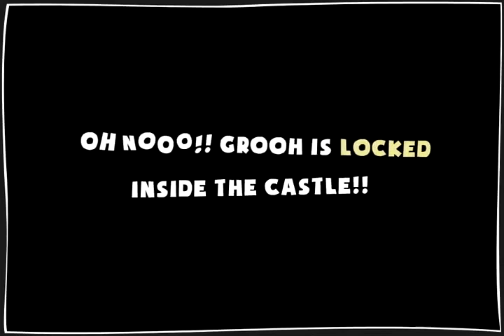Official Grooh Trailer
Grooh by digiDingo ag

Grooh is a cute (and lazy?) monster that loves pineapples.
Today, Grooh decides to explore the abandoned "Feilong Castle". There's a huge dragon printed on the entrance door!! But most importantly, rumors say that there's a secret treasure hidden there, and *who knows*, maybe it's full of pineapples?
That's why you, oh mighty player, should help Grooh to find the treasure!

KEY FEATURES

★ Smooth and intuitive controls using the Touch Screen interface
★ Beautiful graphics and detailed animations optimized for the Retina Display
★ Use boxes, teleporters, slide over ice and walk on explosive fields to unlock every room
★ Collect gold medals and improve Grooh's statistics
★ Explore 99 challenging rooms...
★ ...and discover a crazy final twist!
★ Game Center Achievements and Leaderboard
★ Grooh!!

INFO